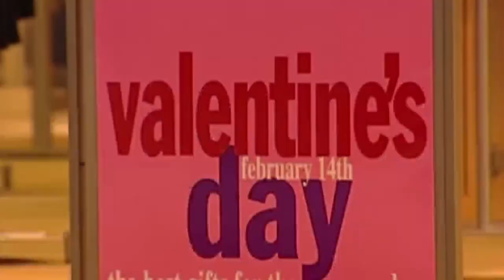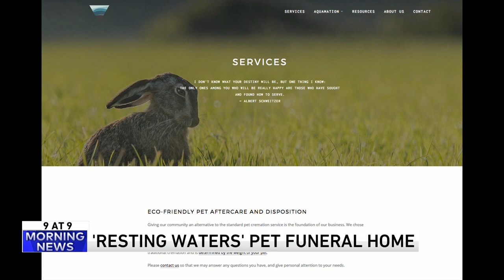9 @ 9: Jeans being blue, pet funeral homes and wedding gift dilemmas